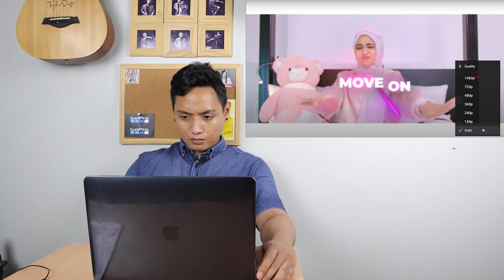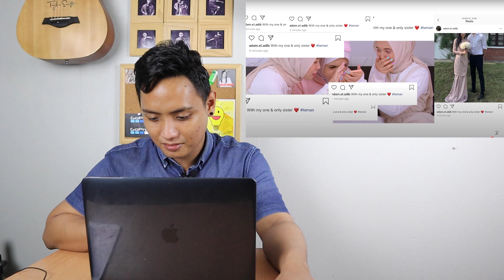Iman Troye - Teman (Music Video) Reaction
lyrics:
Rama-rama hinggap di bunga taman
Langitan biru ditakluk awan
Senangnya bila berdua-duaan
Saat berjauh rindu-rinduan
Mudah-mudahan 'ku dipertemukan
Dengan si dia yang kuidamkan
Kini aku kesunyi-sepian
Berbantal panjang sebagai teman
Oh cinta yang indah mekar
Kini gugur bila dibiar
'Ku tertanya-tanya mengapa hanya sementara?
Aku pilih-pilih lagi
Pilih-pilih hati
Puas 'ku mencari
Bergilir-gilir ganti
Gilir-gilir janji
Yang dimungkiri
Aku pilih-pilih lagi
Pilih-pilih hati
Puas 'ku mencari
Dan jika kau berkenan
Jadikan 'ku teman (teman, teman, teman)
Berteman dan meneman
Bukan sekadar kawan (teman, teman, teman)
'Ku timang-menimang dalam fikiran
Haruskah kuterus mengimpikan
Adakah kita 'kan berkekalan
Mungkinkah kita tak sehaluan
Kini gugur bila…